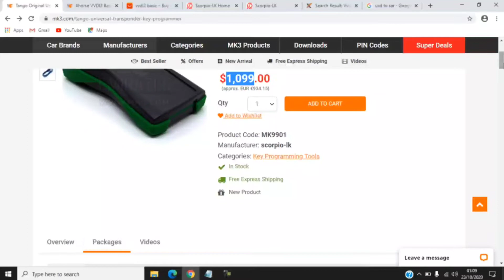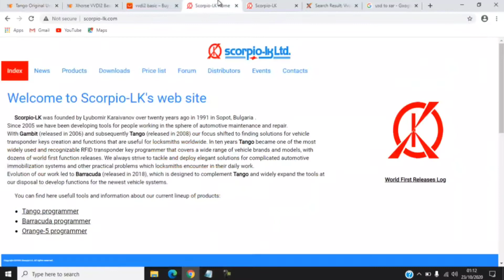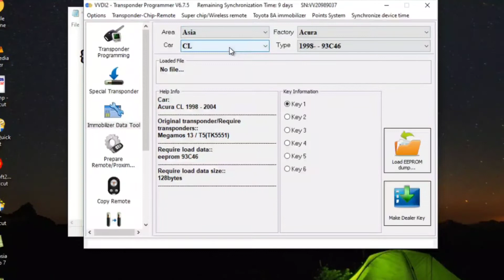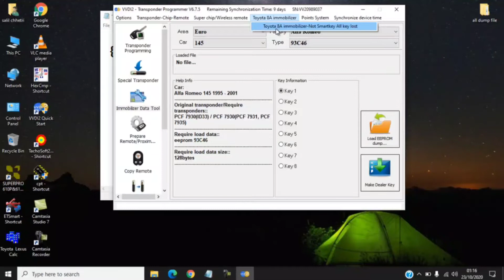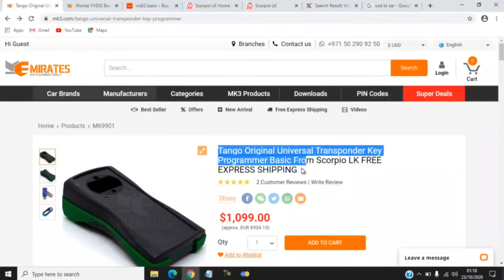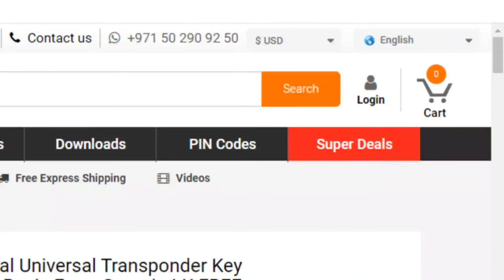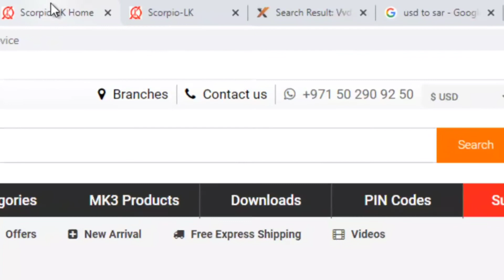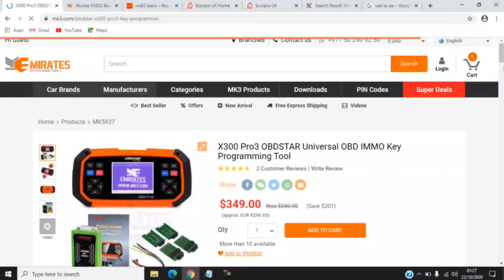Best tool VVDI2 VS TANGO ? Auto information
VVDI2 with Basic Module

J2534 compatible adapter

Support VAG vehicle diagnostic function
Read & write Immo4/Immo5 system
Learn key
Program BCM remote
K-Line instrument immobilizer box
Correct odometer
Program control unit
Unlock Immo1/Immo2 firmware protection
Support data manipulation tools

Program key chip
Generate specialized chips
Immobilizer data processing tool
Other key tools
Generate remote control

Tango Original Universal Transponder Key Programmer Basic

The device is intended for programming of transponders , that are a part of automobile immobilizing systems.

# Auto information